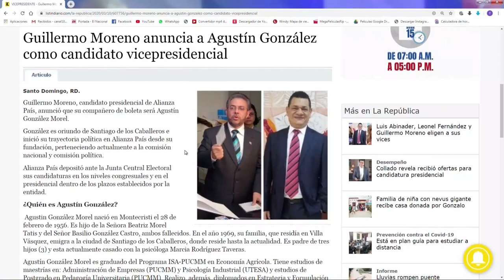PRM y LFP escogen a sus candidatas a vicepresidente para elecciones de mayo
PRM y LFP escogen a sus candidatas a vicepresidente para elecciones de mayo/Tema Central en De Mañana